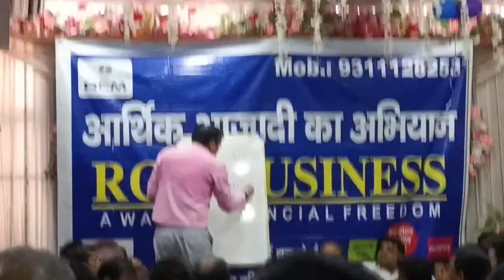jai Narayan kukna ji (core leader) rcm business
THANKS